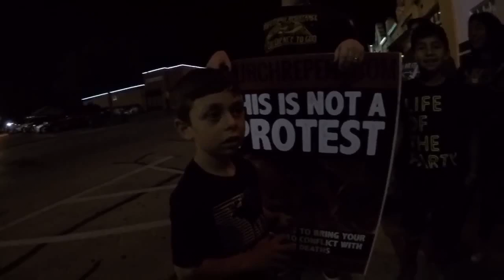I want to see the movie, Unpopular dad was not let in to see the movie